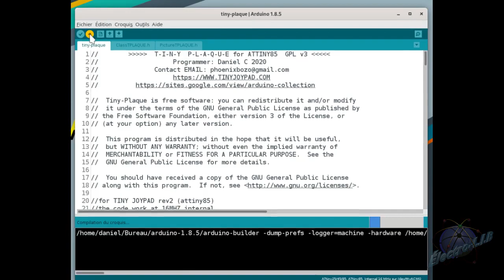Assembling the tinyjoypad attiny85 printed circuit board from the picosoft orange mono-1 brand.